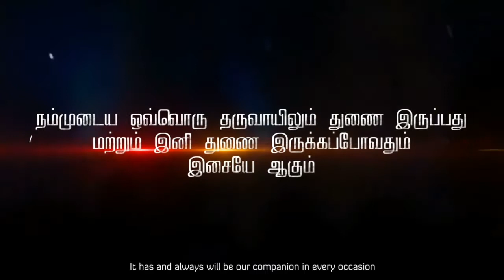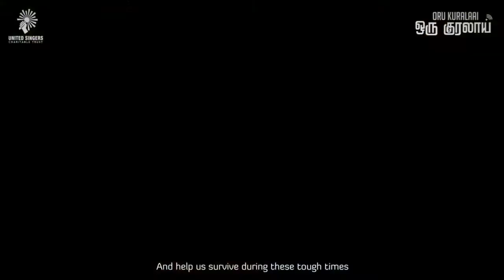Oru kuralaai-Interview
Singer Srinivas and the singer Unnikrishnan
with RJ Roopan Jeganathan of American Tamil Radio